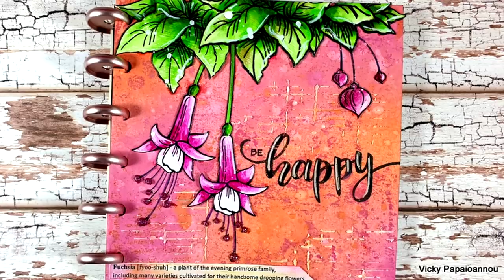F is for Fuchsia | A-Z flower art journal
Video tutorial on creating an art journal page using mixed media techniques.